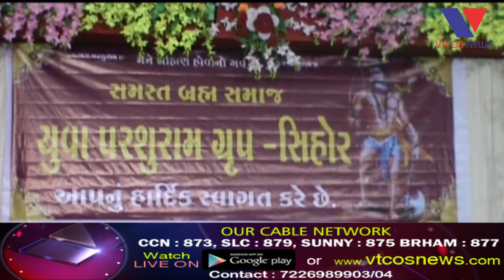Bhavnagar : Bhagvan Parshuram Jayantini Bhavbher Ujavni.